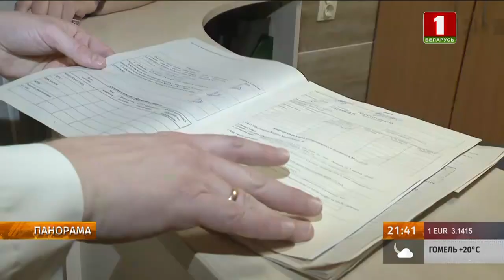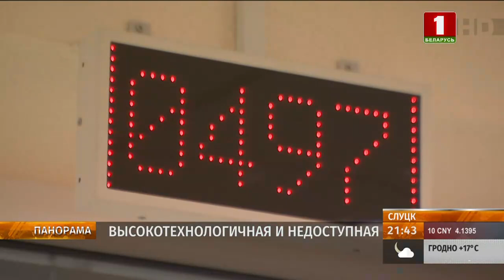Почему некоторые жители районов ждут по 5 лет медицинскую помощь? Панорама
Чтобы за качественной медициной не нужно было ехать в столицу или в крупные медцентры областных городов, а вопрос можно было решить на месте, на районном уровне, в стране технически переоснастили буквально каждое учреждение. Компьютерные томографы, МРТ, современные аппараты УЗИ. И вроде бы с качеством вопросов нет, а вот доступность всё равно хромает.

Юлия Алфёрова побывала в больнице Слуцкого района.